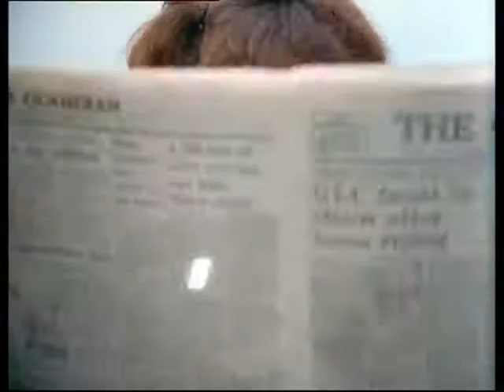K-9 and Company - titles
Pilot-only spin-off of Dr. Who...